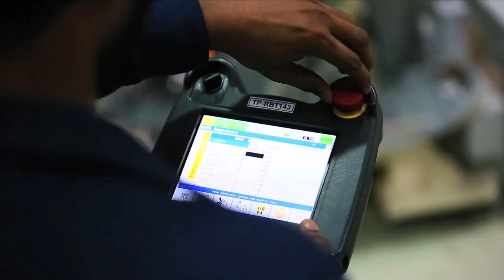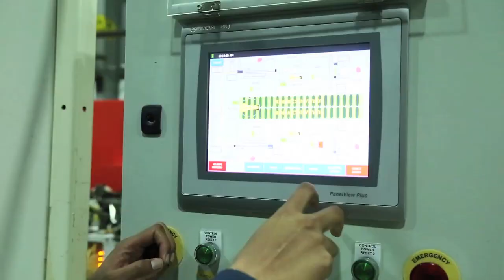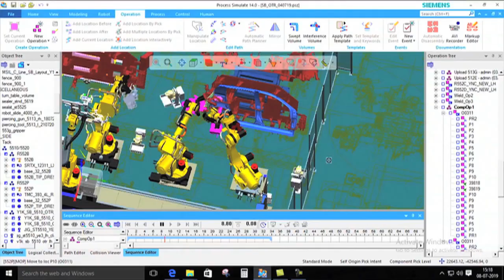Faith Automation Film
Faith welcomes you to the world of automation.  Faith Automation is a turnkey solution provider in BIW Body Shop projects, both Robotic & Manual for Spot Welding as well as MIG Welding Applications